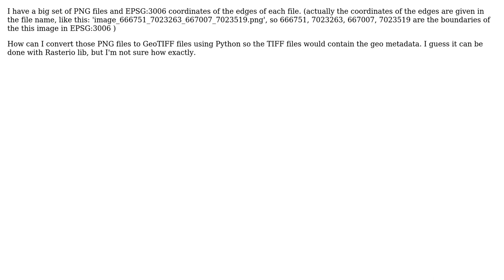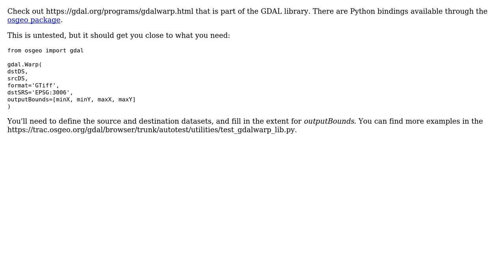GIS: How to convert PNG files to GeoTIFF using Python? (2 Solutions!!)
GIS: How to convert PNG files to GeoTIFF using Python?

With thanks & praise to God, and with thanks to the many people who have made this project possible! | Content (except music & images) licensed under CC BY-SA | Music | Images & others | With thanks to user Vince user Arshak user Alex and the Stack Exchange Network Trademarks are property of their respective owners. You are responsible for your own actions.